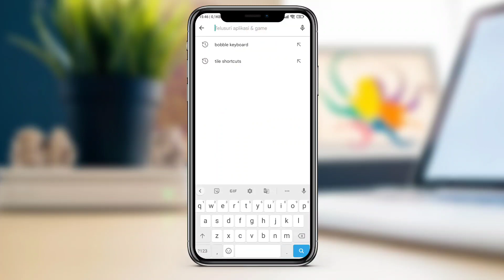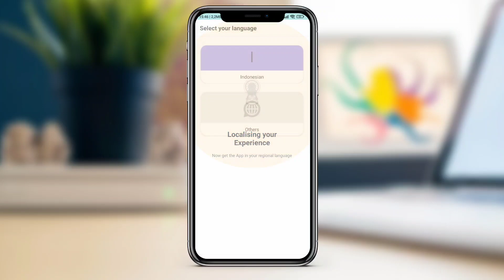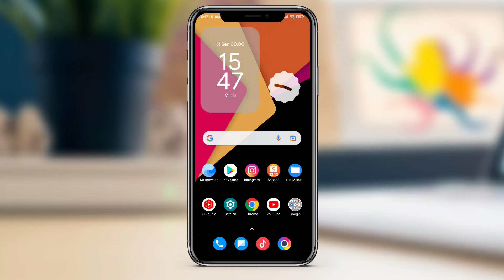CARA MENGUBAH TULISAN MENJADI STIKER DI WHATSAPP